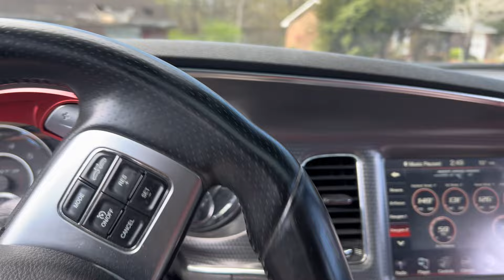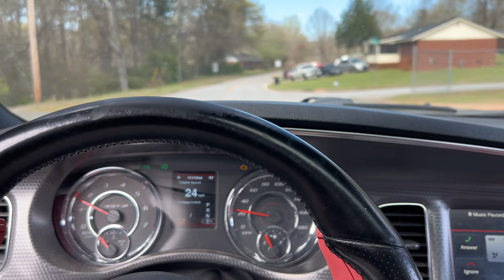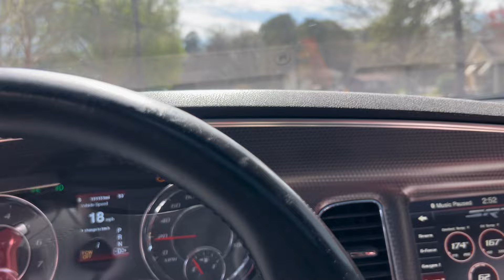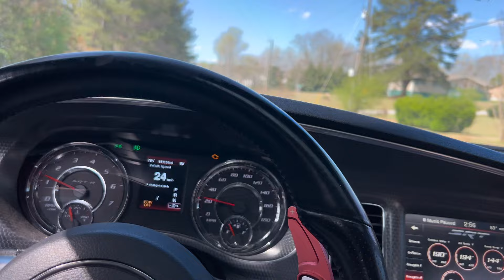POV DRIVING MY BUILT SRT8